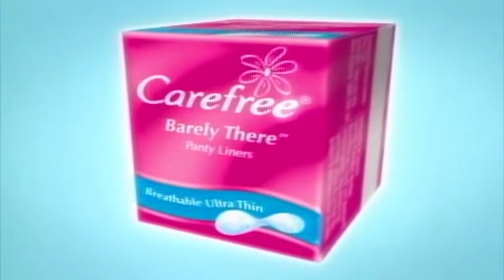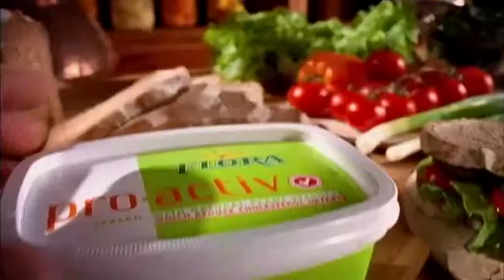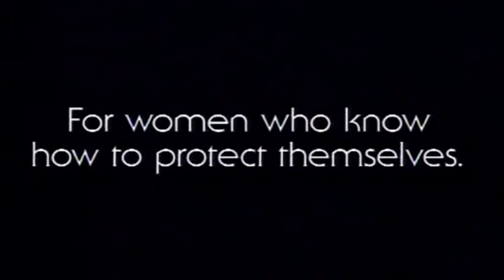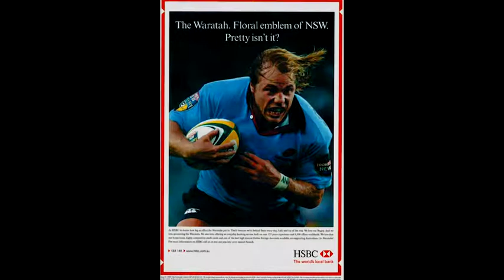Campaign Edge - Dee Madigan - Brand Reel